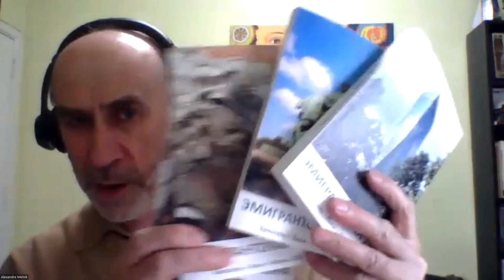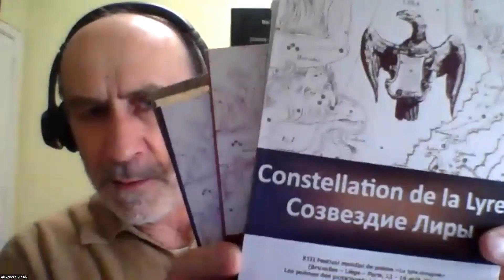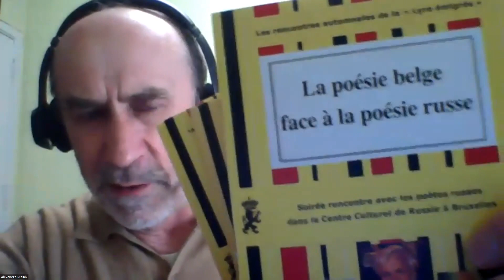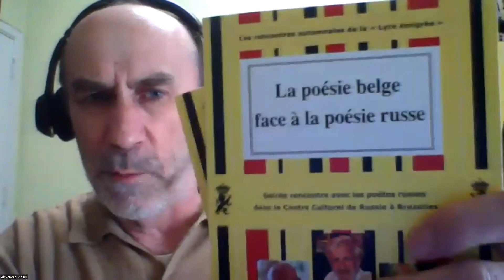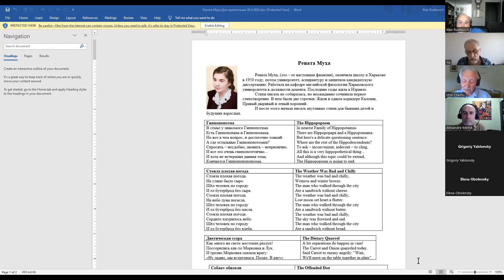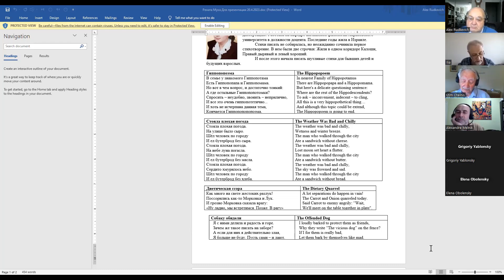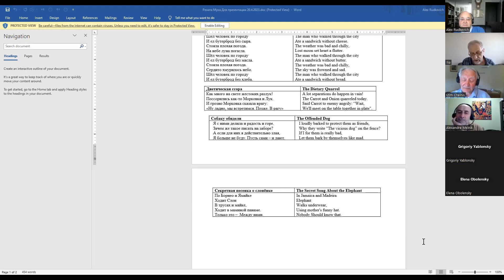Журналу "Эмигрантская лира" 10 лет. Часть 1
Встреча поэтов и переводчиков, посвященная десятилетию Международного журнала "Эмигрантская лира".
Встречу проводит Семинар художественного перевода города Торонто (Канада). Ведущий - Илья Липес. Присутствует главный редактор журнала Александр Мельник (Льеж, Бельгия).
Часть первая